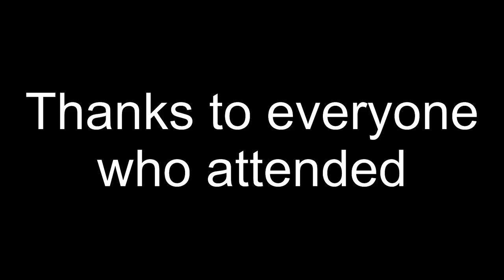Group meet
Scottish Motorhomers & Caravanners motorhome caravan nairn camping dgi m3p#drone